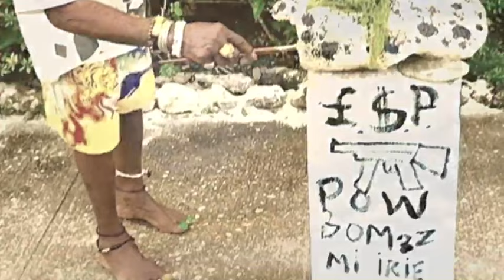Saudade "Lions" (Feat D. Randall Blythe and Lee "Scratch" Perry)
"Lions" performed by
D. Randall Blythe - Vocals
Lee Scratch Perry- Vocals
Dr. Know - Guitar
David Torn – Guitar, Live Loops
John Medeski - Mellotron, Acoustic Piano
Robert Thomas Jr. - Hand Drums
Mackie - Drums
Chuck Doom - Bass, Bass Pans, Guitar, Keyboards, Programming

Written by Chuck Doom, D. Randall Blythe, Lee Scratch Perry
Produced by Chuck Doom and Chris Bittner
Executive Producers: Michael Birnbaum, Chino Moreno
Recorded at:
AppleHead Studios, Woodstock, NY by Chris Bittner
Jah Wayne Recording Studios, Negril, Jamaica by Dwayne “jah wayne” Bacchas
The Complex, Ft. Lauderdale, FL by Chuck Doom
Island House, Los Angeles, CA by Chuck Doom
Randy’s Studio, Ft Lauderdale, FL by Randy Bernsen
Mixed by Chris Bittner and Chuck Doom at AppleHead Studios Woodstock, NY
Mastered at Howie Weinberg Mastering by Howie Weinberg and Will Borza
Artwork Photo by D. Randall Blythe
Layout by Frank Maddocks

"Lions" lyrics:
Honey dripping through the ceiling
On the shifting blue below.
Their beauty stings in floating dreams
That let the poison flow.
So take my hand and draw your knife, dear-
We’ll kill them all
Just to make it clear.

We’ve been pushed to this
We kill with a kiss
Look at our world, look at it now, look at it
Look at us now, look at us now, look at us.

Colors in a faded painting
Wearing thin on bleaching bones.
Go sinking deep into the sleep
Of those we shouldn’t know.
So let your aim be sharp and true, love-
We’ll cut them down
It’s death from above.

Yes.